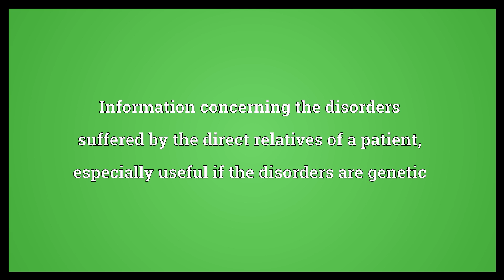Family history Meaning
Video shows what family history means. an extension to genealogy in which the life and times of the people concerned are investigated. Information concerning the disorders suffered by the direct relatives of a patient; especially useful if the disorders are genetic.  Family history Meaning. How to pronounce, definition audio dictionary. How to say family history. Powered by MaryTTS, Wiktionary